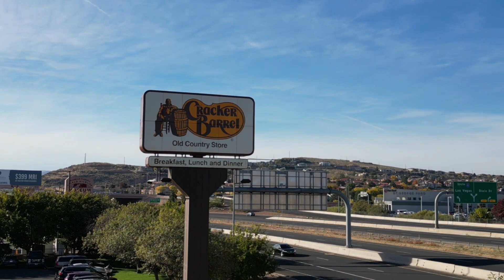cracker barrel 11/15/23